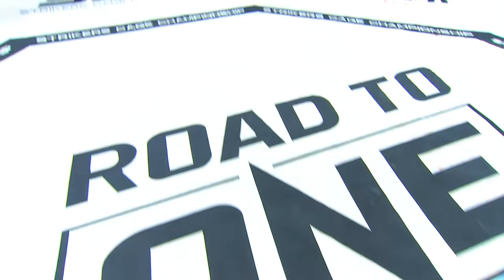SCC7 - Road To One | Moises Baute VS David Trallero - Full Fight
Welcome to the official Strikers Cage Championship Youtube channel! 🥊

Join us as we bring the best MMA fighters to the cage to test out who is the best in striking and mixed martial arts in 2021

Strikers Cage Championship is the leading MMA and combat sports show based in Portugal and Spain today! With years of experience in the combat sports industry driving the organization, SCC looks to emerge as a leader in MMA in 2021!

Strikers Cage Championship brings all the excitement of high-level professional MMA and caged Muay Thai, with some of the region's most talented fighters 🥊

SCC is ready to put on some incredible shows in 2021/2022 so get ready for some thrilling MMA and Muay Thai!